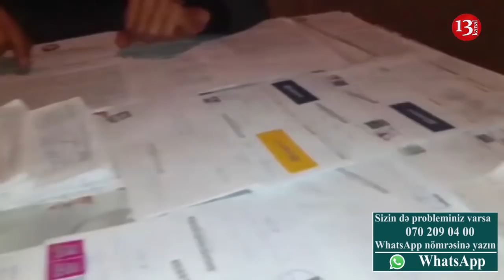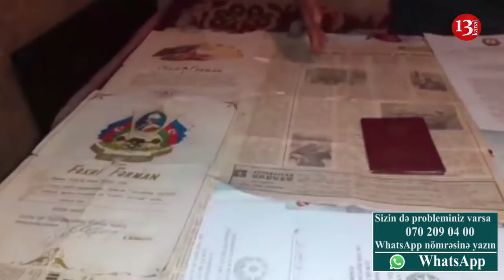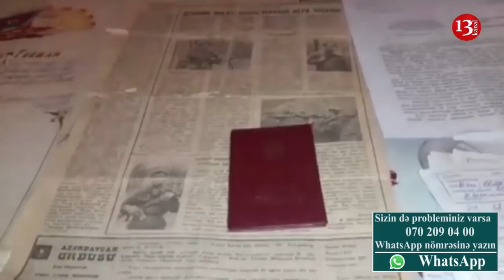"Ya məni öldürəcəksiniz, ya da evimi verəcəksiniz, gəlin 3 uşağa cavab verin"-Qazi Od Püskürdü